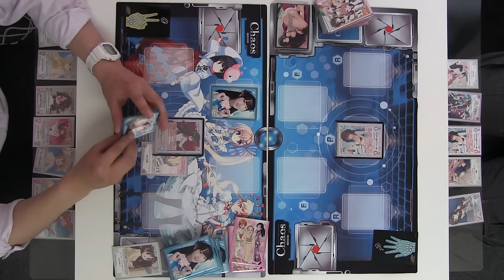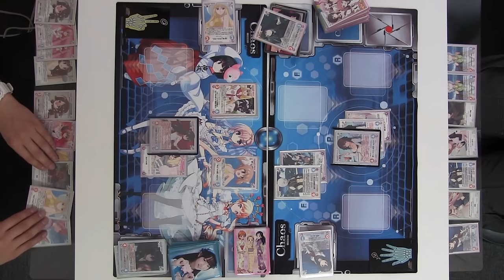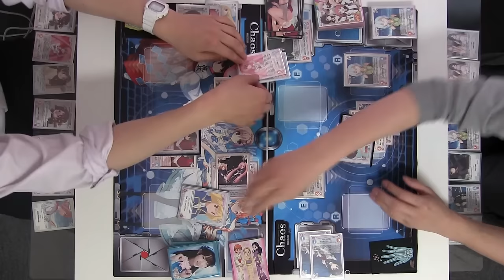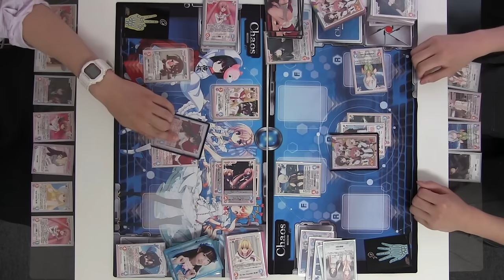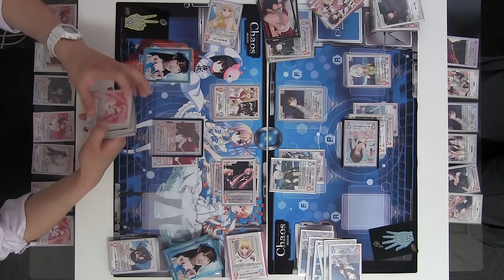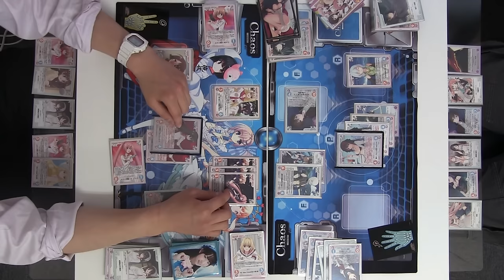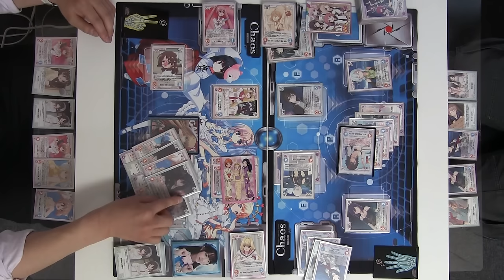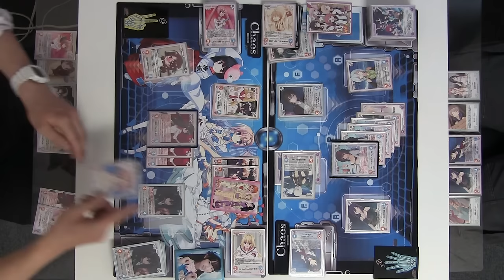【ChaosTCG対戦動画】大和撫子「佐々木 志乃」 vs 腹ペコ女王「鳶沢 みさき」【第8回】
ChaosTCG　遊々動画(2016/05/14撮影)

左：大和撫子「佐々木 志乃」(OS:緋弾のアリア)
右：腹ペコ女王「鳶沢 みさき」 (OS:蒼の彼方のフォーリズム)